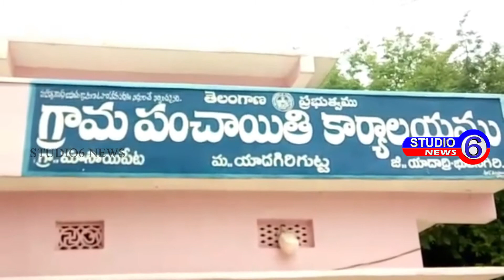ప్రభుత్వం ప్రకటిస్తున్న పథకాలను ప్రజల్లోకి తీసుకెళ్లడానికి చిన్న ప్రయత్నం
యాదాద్రి భువనగిరి జిల్లా:యాదగిరిగుట్ట మండలం మాసాయిపేట లో నాబార్డ్  సంస్థ ఆధ్వర్యంలో పత్తి రైతులకు సభ్యత నమోదు చేయడం జరిగింది, ప్రభుత్వం ప్రకటిస్తున్న  పథకాలను ప్రజల్లోకి తీసుకెళ్లడానికి చిన్న ప్రయత్నంగా sharp ,shap సంస్తలు ప్రతి మండలంలో ఇలాంటి కార్యక్రమాలు చేయడానికి నిర్ణయించుకున్నారు ... యాదాద్రి భువనగిరి జిల్లా లో ప్రతి మండలంలో ఇలాంటి కార్యక్రమాలు త్వరలో  చేస్తామని  సంస్థల వాళ్లు ప్రకటించారు...